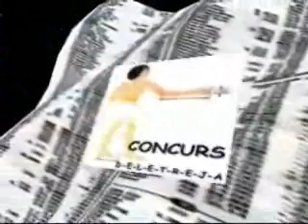Font TV 30 març 2012.wmv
Programa de Ràdio de l'alumnat de sisè de l'escola Font de l'Alba